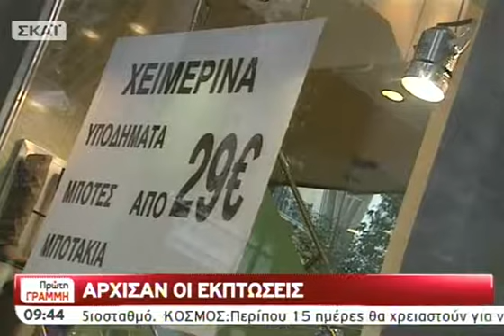Το απεργιακό δελτίο της εβδομάδας - 16/01/2012